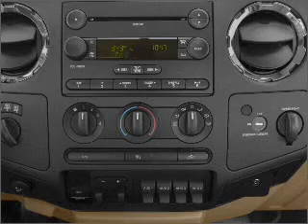2009 Ford F-350 Chassis Cab - Glendale AZ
Year: 2009
Make: Ford
Model: F-350 Chassis Cab
Trim: DRW
Engine: 5.4 liter 8 cylinder 24 valve
Transmission: 44T
Color: Oxford White Clearcoat
Mileage:
Address:
6400 N 51st Ave